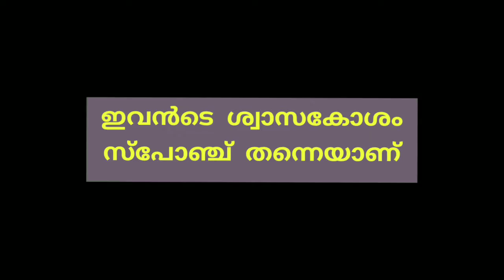ഇവന്ടെ Lungs Sponge തന്നെയാണ്.....!!!.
നമുക്ക് സ്വന്തമായി എങ്ങിനെ നമ്മുടെ സമയം "സമയമാം രഥത്തിലേയ്ക്ക്" ഏറ്റാതെ സുന്ദരമായി ജീവിക്കാം എന്നതിന് ഈ മാധവ സുഹൃത് ചെയ്യുന്ന കാര്യങ്ങൾ ആണ് ഈ കൊച്ചു വീഡിയോയിലൂടെ സുഹൃത്തുക്കളുമായി പങ്കിടുന്നത്. ആസ്വദിക്കുക ശിഷ്ടം ജീവിതമെങ്കിലും എന്ന് എഴുതി ബോറടിപ്പിച്ചുകൊണ്ട് കാണാം വീണ്ടും --കാണണം വീണ്ടും..